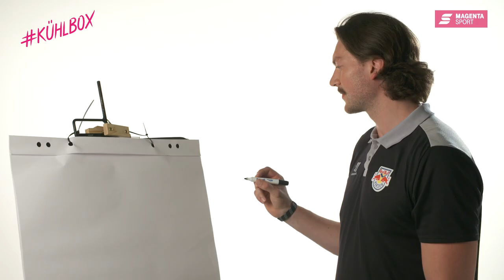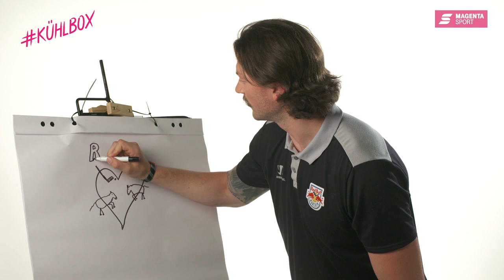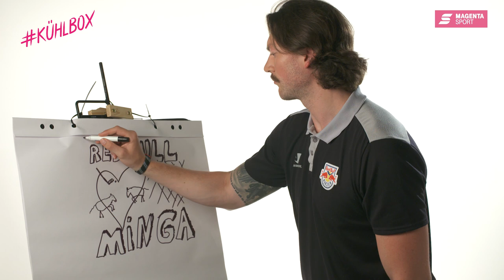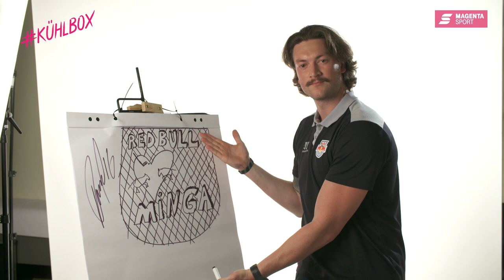Magenta Sport - Kühlbox 3.0 - Logo zeichnen Teil. 3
Mit Konrad Abeltshauser (EHC Red Bull München).